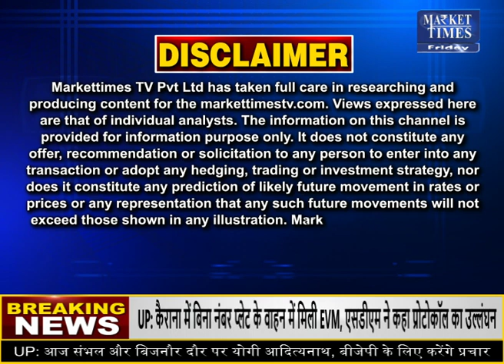Commodity market latest update | Market Times TV